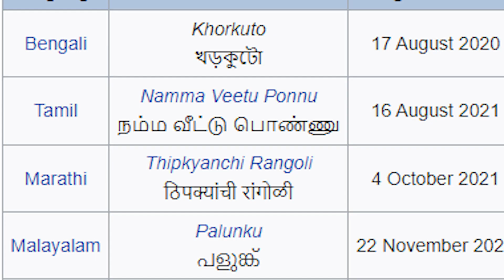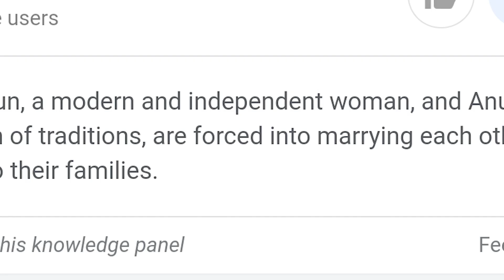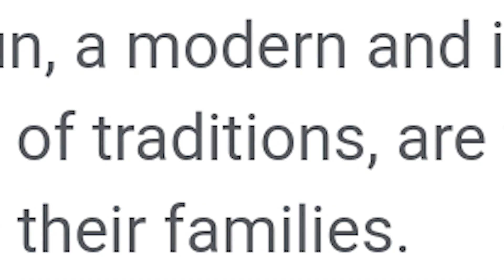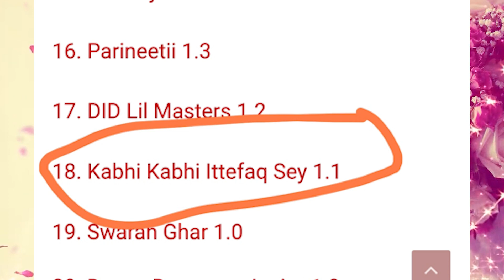Kabhi Kabhie Ittefaq Sey Revastanation | Indian Tv Serials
Gungun, a modern and independent woman, and Anubhav, a man of traditions, are forced into marrying each other due to their families.
Kabhi Kabhie Ittefaq Sey ka knowledge panel! 😂
All clips of Kabhi Kabhie Ittefaq Sey are used from youtube!
Note: Clips used in this video belong to their respected owners.

0:00 - 0:13 - Introduction
0:13 - 0:42 - Haye haye ye Majboori
0:42 - 1:24 - This show is a remake
1:24 - 1:50 - Fan following of this show!
1:50 - 3:24 - To kya hai is tv series me?
3:24 - 5:42 - Kabhi Kabhie Ittefaq Sey ki Story
5:42 - 6:08 - Why Anubhav is a perfect husband?
6:08 - 6:47 - Kabhi Kabhie Ittefaq Sey's Review
6:47 - 6:57 - Outro
6:57 - 7:08 - Post Credit

Pc I use:-
AMD Ryzen 5 3600 Desktop Processor 6 Cores
MSI B450M PRO-VDH MAX Gaming Motherboard
Corsair Vengeance LPX 8GB (1x8GB) DDR4 3200MHZ C16 Desktop RAM
Seagate BarraCuda 1 TB Internal Hard Drive HDD
Gigabyte Geforce GTX 1050 Ti 4GB Graphic Card (GV-N105TD5-4GD)
Software Used:- Adobe Premiere Pro, Adobe Illustrator, Adobe Character Animator, Adobe Audition,  Adobe Photoshop, and Regfore 2 (app for recording)

Aur tab tak ke liye...
Take good Care of Yourself and your Family!